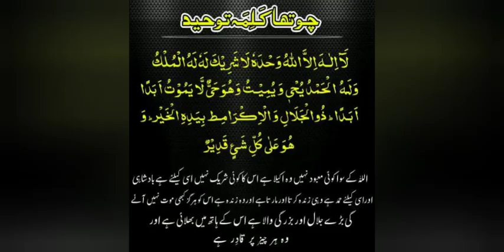kalma"s of islam